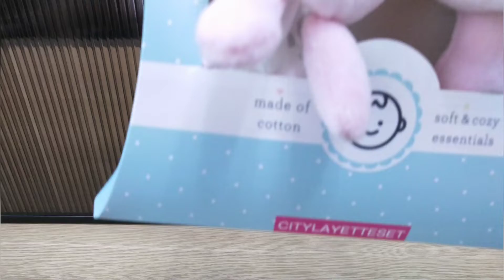2022 baby gift set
2022 baby gift set with all kinds nice packaging boxes.